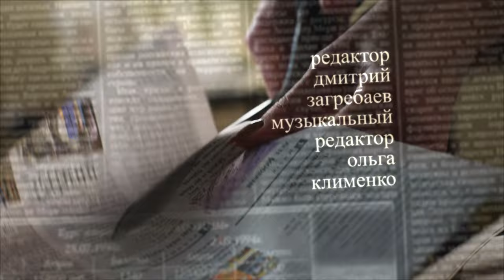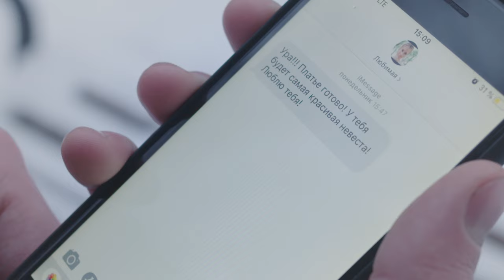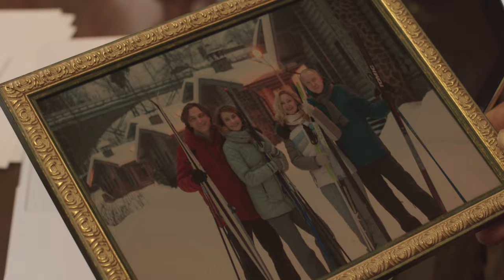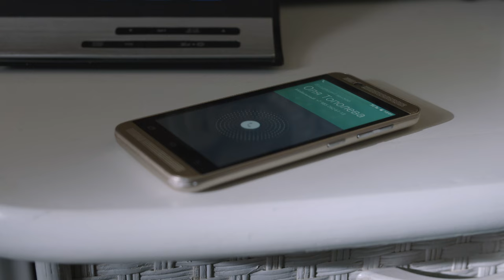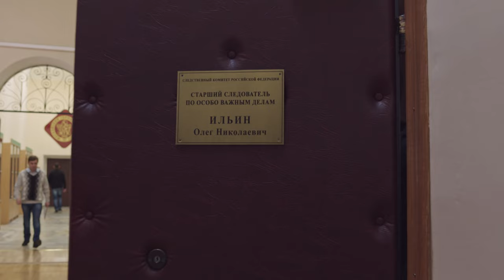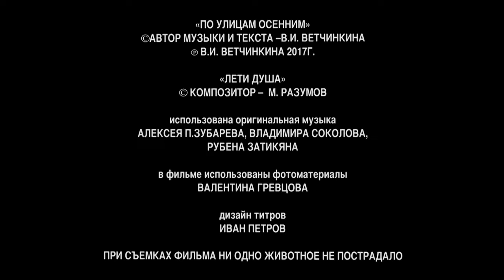THE HARD CHOICE. Episode 7. Russian Series. Melodrama. English Subtitles